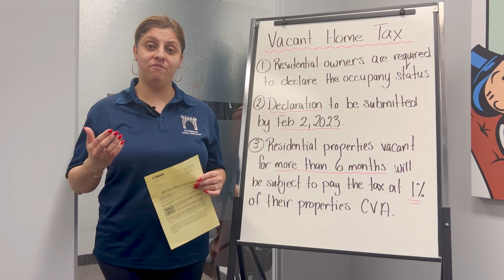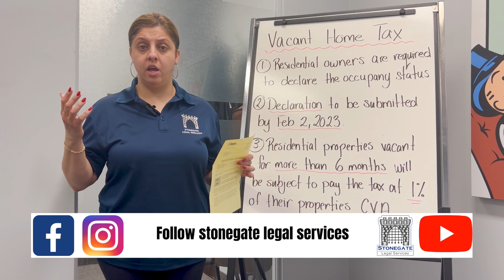Understanding the Vacant Tax: What You Need to Understand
🚀 Landlords! Are you having problems with your (BAD) tenants?

🔥 NEW LANDLORD?:

We know that landlords need help and guidance when dealing with rental properties and their tenancies. With our experience of dealing with our own tenants, operating a property management company, and a legal office we put together a guide to help landlords navigate the landlord and tenant board and deal with tenants.

🌟ABOUT STONEGATE LEGAL SERVICES

Stonegate legal services is a boutique legal firm focusing on landlord and tenant matters throughout Ontario. Some of the practice areas we serve include:

• Non-payment of rent
• Late rent
• Evictions
• Termination of tenancy
• Owner re-occupying the property
• Terminating tenancy outside of court through a settlement

🌟WHAT MAKES US QUALIFIED TO HANDLE YOUR MATTER?

We started our career in the real estate industry. With clients looking to purchase multi-residential properties, they were having difficulties finding a property management company to handle their everyday problems and tenant matters. We decided to open a property management company that managed these properties which lead us to go to the landlord-tenant board. Since we were not legal representatives (at the time)  we decided to obtain our Paralegal license.

We quickly found brokerages from all over Ontario asking us to put on presentations to educate their agents. Since we had a real estate background, we were able to relate to real estate agents and the problems they were facing.

With over 15 years of experience in the real estate industry, we were able to grow our legal office to help real estate agents, property managers and landlords sell their properties. 🚀🚀.

Check us out on Google where we do our best to maintain our 5-Star Google reviews 🌟🌟🌟🌟🌟 Our reviews

Check out what we do and how we can help you…..

🚀 🚀 Landlords! Have problems with your (BAD) tenants?